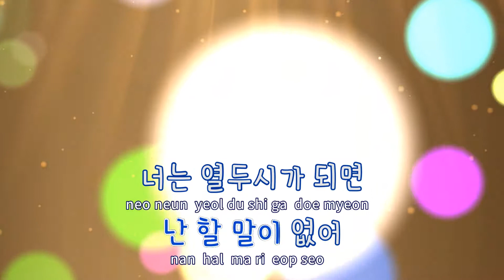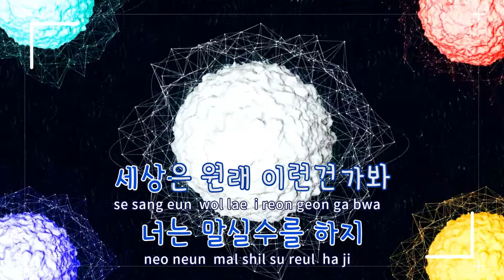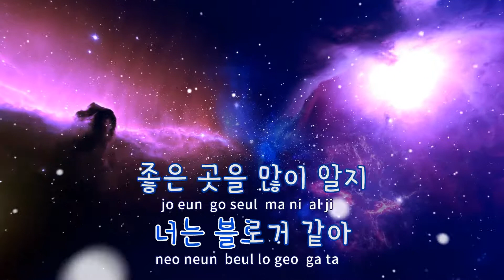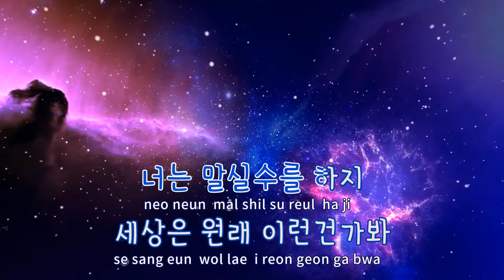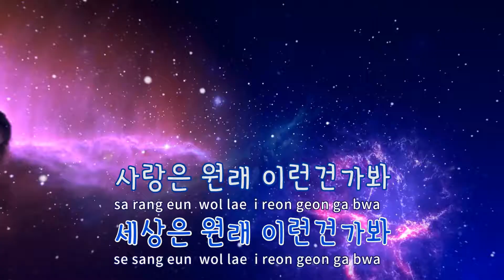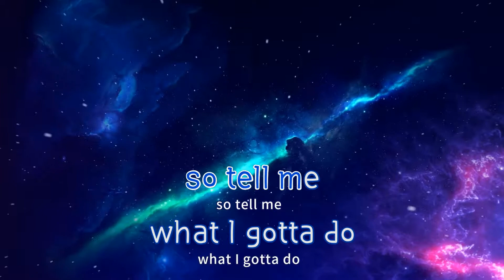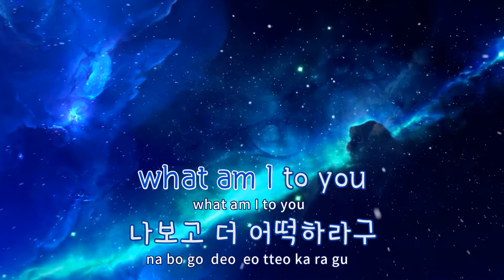[TJ노래방 / 반키올림] 호구 - 기리보이(Feat.브라더수)(Prod. By Fisherman) / TJ Karaoke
호구  --  기리보이(Feat.브라더수)(Prod. By Fisherman)